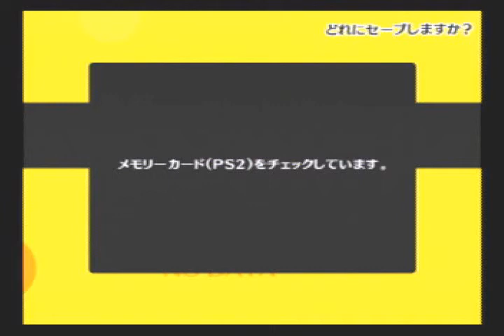Persona 4 Beginning Video 02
Persona 4 Gameplay Video 02